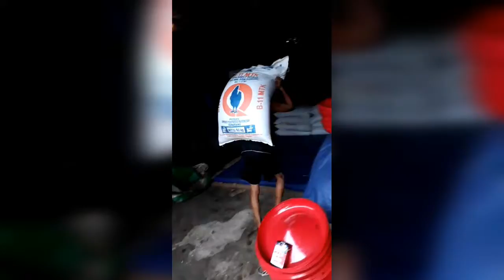Bongkar pakan lanjut kasih makan ayam broiler